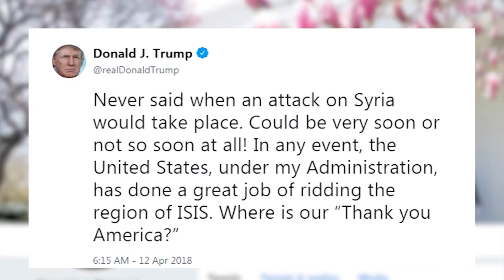Update Now: April 12th, 2018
- Biden addresses.
- Syria takes control.
- Trump's backlash